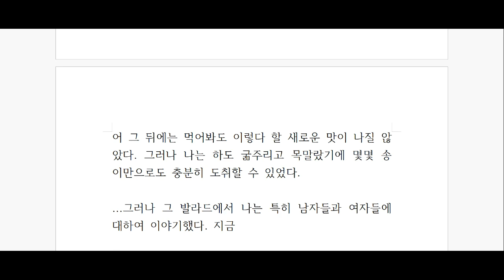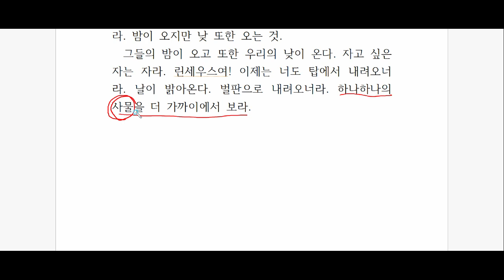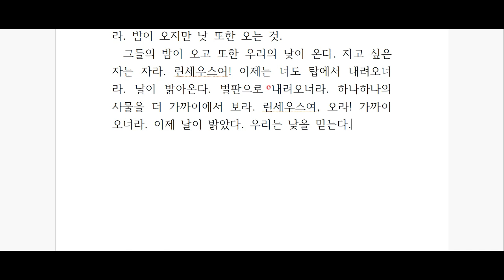앙드레 지드, '지상의 양식' 깊이 읽기 -제 36탄!!!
나뭇잎은 사방이 열려 있는 동굴...

앙드레 지드, '지상의 양식'을 함께 읽어 봅시다^^